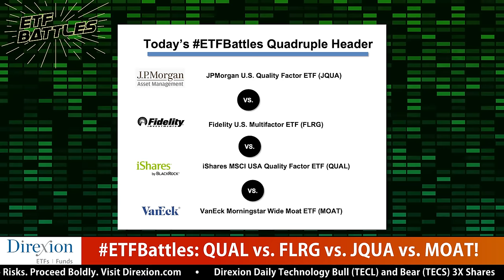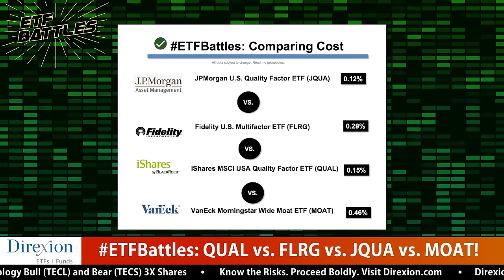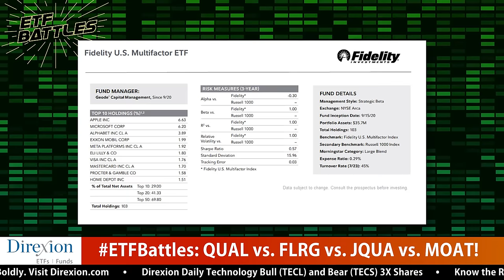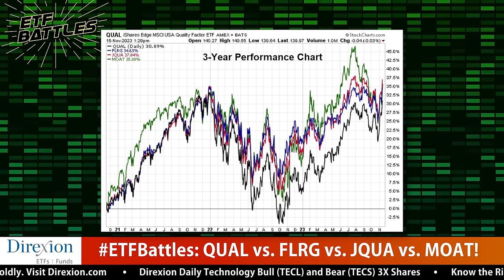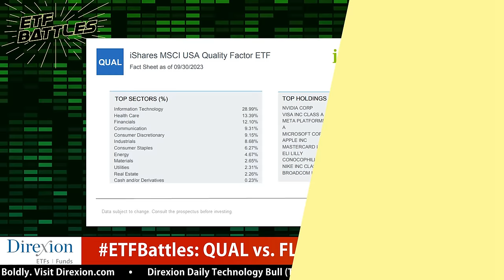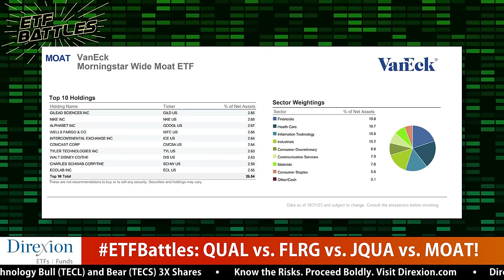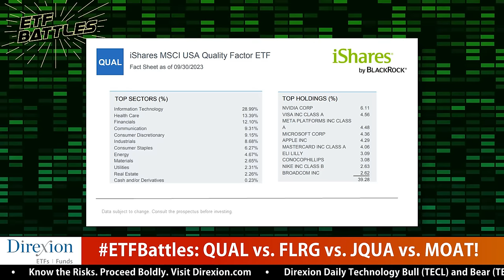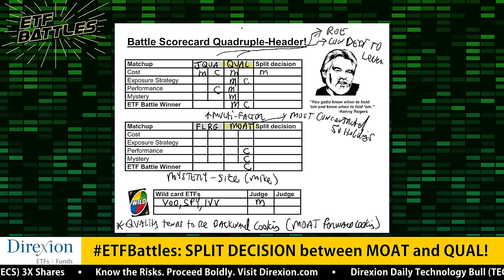ETF Battles: Which is the Best Quality Factor Stock Fund? A QUADRUPLE HEADER!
In this episode of ETF Battles, Ron DeLegge @etfguide referees an audience requested contest between quality factor ETFs from Blackrock's iShares (QUAL), Fidelity (FLRG), JPMorgan Asset Management (JQUA), and VanEck (MOAT).

Program judges Cinthia Murphy with the ETF Think Tank and Mike Akins with ETF Action breakdown this ETF rumble to see which uranium ETF is the better choice.

*Get in touch with our judges*
Cinthia Murphy (ETF Think Tank)